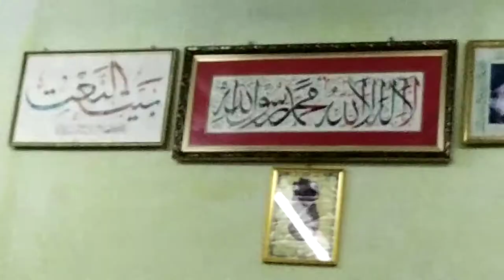ghazal by masroor abedi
The famous masroor abedi lives in Hyderabad India top 10 naatgoo shayar
The beautiful naat by masroor abedi

Location from chanchalguda Hyderabad india